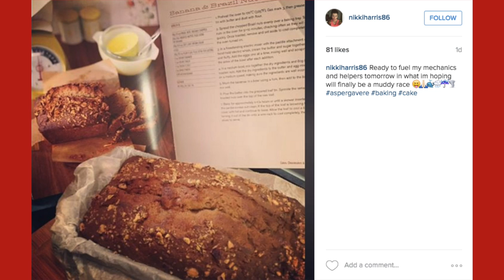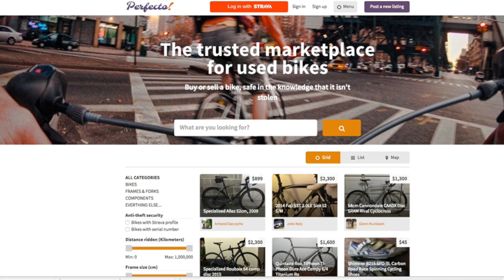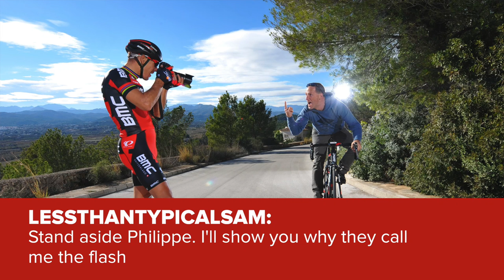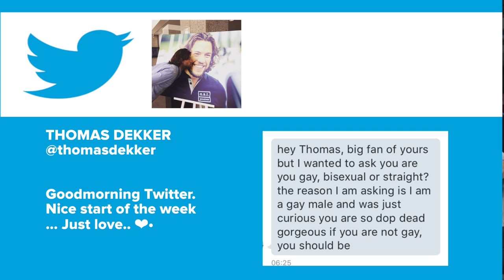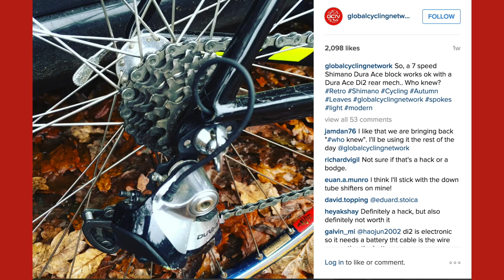Paris: The Heart Of Cycling | The GCN Show Ep. 149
We take a chance to pay tribute to Paris, the heart of cycling.

In light of the recent tragic events in Paris, we take the chance to highlight the city's role and place in cycling history. Our thoughts are with those touched by the tragic events of Friday.

In cycling news, Wout van Aert got back to winning ways in Gavere, and Sanne Cant can, when it comes to winning Superprestige races.

As you'd expect we have tech, caption, bodge/hack and comment of the week.